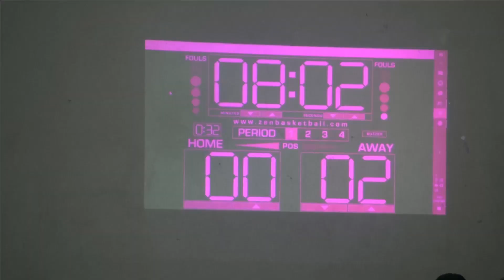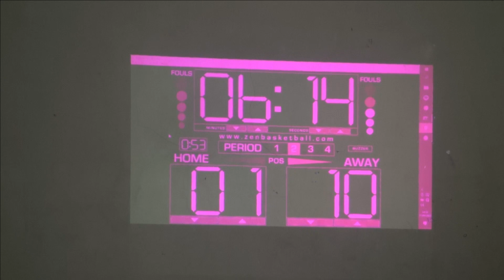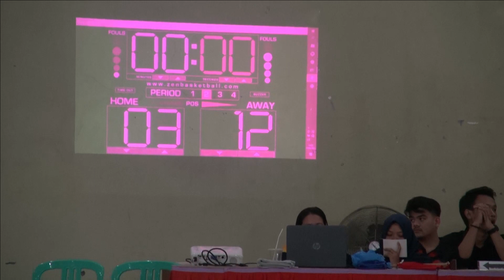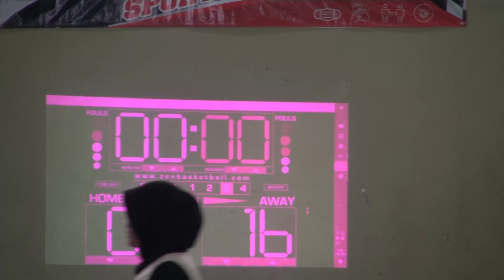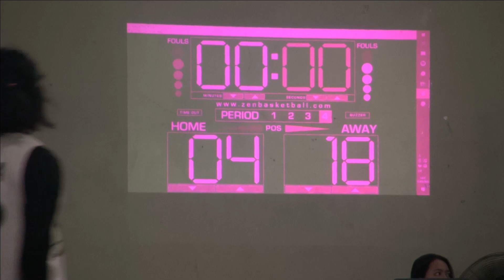POPDA Basket Putri 2022 - SMA N 2 Purbalingga VS SMK N 2 Purbalingga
Tempat : Gedung Dharma Mulya Purbalingga